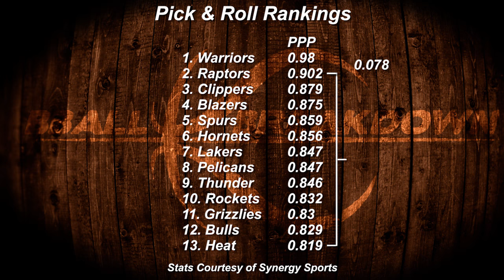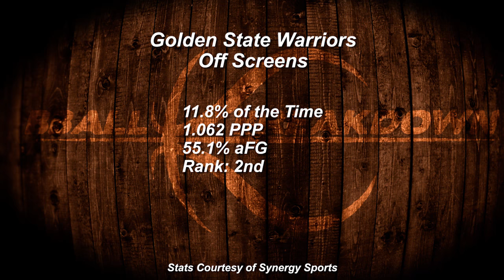How Kevin Durant Will Fit With The Warriors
Coach Nick broke down the specific actions that Kevin Durant can use to be a viable scorer in the Warriors high octane attack. With a lineup of Steph Curry, Kevin Durant, Klay Thompson, and Draymond Green, the Warriors may go down as one of the all time greatest teams.